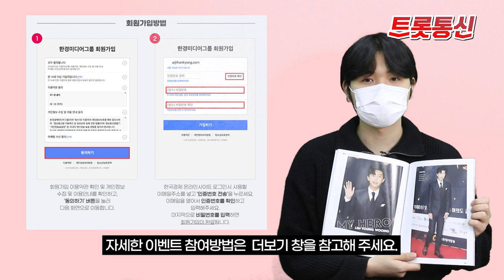임영웅, 2022년 올해를 빛낸 가수 (*이벤트 진행) [트롯통신]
**EVENT
이벤트 참여하고 “임영웅, 비하인드 컷이 담긴 텐스타 6월호” 받아가세요!
(참여방법)
①한경 포톨사이트인 한경닷컴 회원가입하기
②해당 게시물에 “참여완료” 댓글과 본인 메일주소 or 인스타 계정 달기

(당첨자 선정)
해당 게시물 50번째 댓글마다(50번째...100번째...150번째...) 당첨되신 분들에게는 임영웅의 비하인드 컷이 담긴 텐스타 잡지를 드립니다
*댓글에 본인의 메일주소 or 인스타 아이디를 꼭 적어주시기 바랍니다

한경 포털사이트인 한경닷컴 회원으로 가입해 로그인하면 어디서도 볼 수 없는 한경만의 고품격 콘텐츠와 서비스를 누릴 수 있습니다.